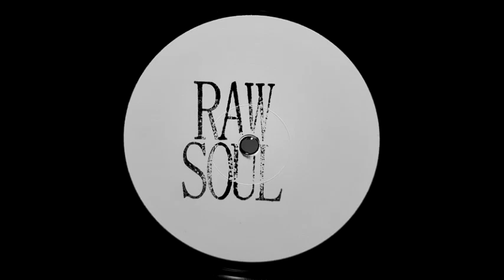Washerman - Funkz'n'Dub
Label: Raw Soul ‎– RAWSOUL003
Format: Vinyl, 12", White Label
Country: Germany
Released: March 2019
Genre: Electronic
Style: House, Deep House

Straight forward banging club tunes from swiss househead Washerman on the brand-new Raw Soul release. Washerman needs little introduction looking back on his impressive back catalogue. Now he is back with his Svizzera Analogica EP, an impressive 3-tracker compiled of groovy yet pounding house mastery, all produced on the classic hardware units synonymous with house and techno. Don’t sleep on this one, shit is real!